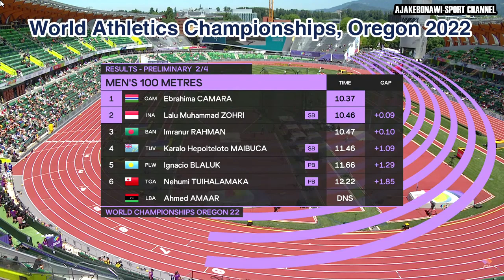Lalu M Zohri 2nd Place Men's 100m Preliminary Round 2 || World Athletics Championships Oregon 2022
Lalu M Zohri menduduki peringkat 2 dan lolos ke babak berikutnya di ajang World Athletics Championships, Oregon 2022